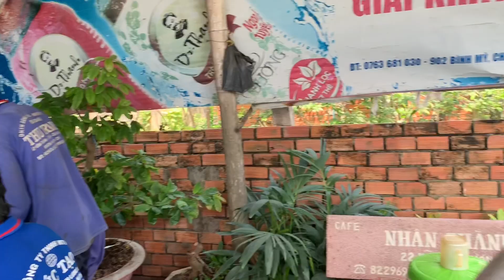Công đoạn cuối xuống giống Nghệ - thuốc nam cổ truyền..! - Phần 2